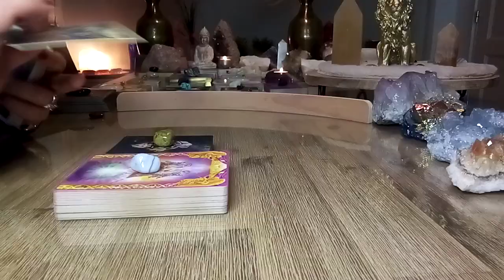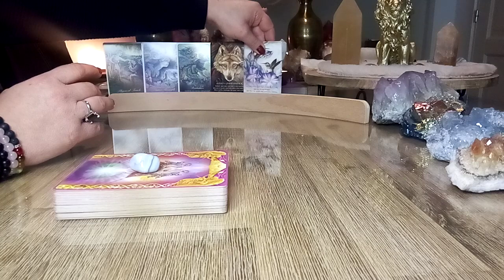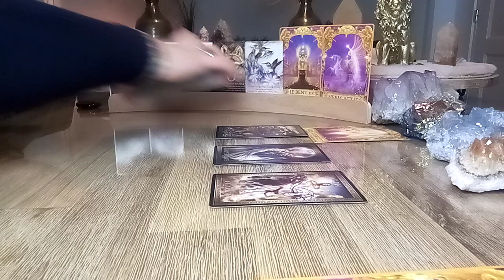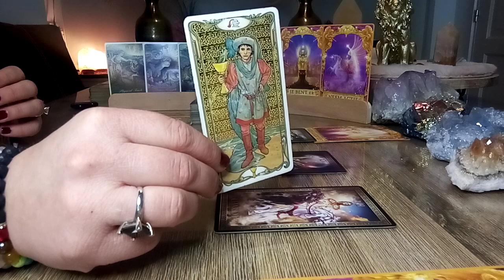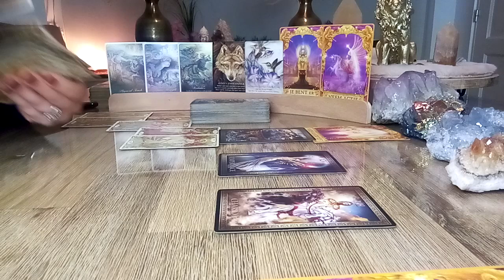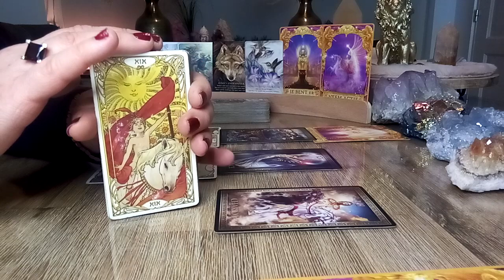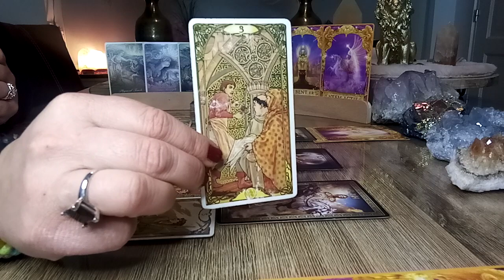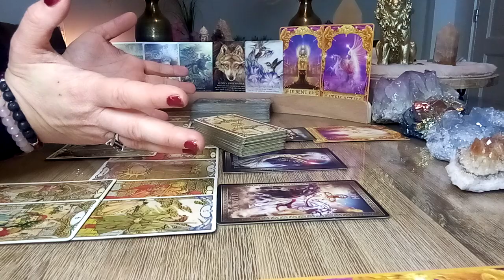Maagd ♍ Je bent klaar om de volgende stap te zetten 🍀💝🙏, en sterker dan je denkt! 💪 Februari 2023 💫